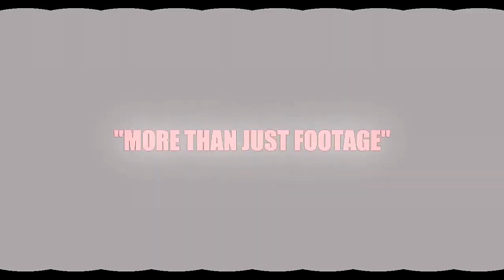COREY WALKER- GET AWAY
TRINIIITY MEDIA
KANTMISS.COM
[347]762-3173